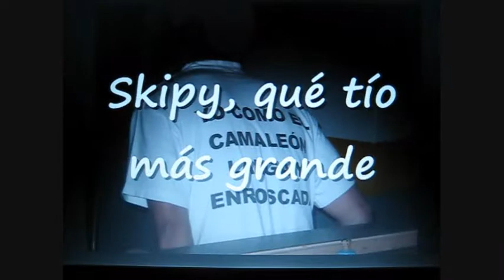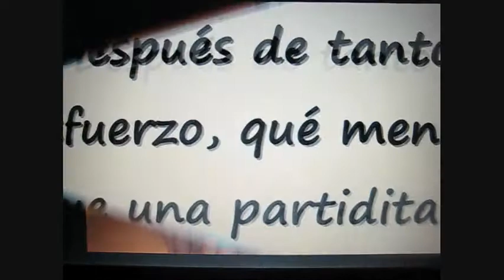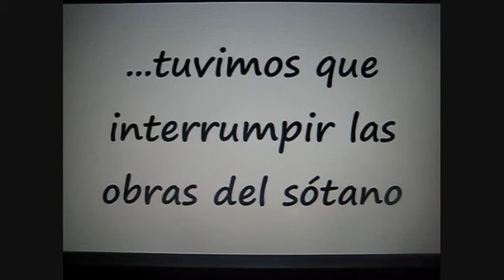Making Off del Sótano 2/3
Making off del regalo de boda de Nacho y Carmen